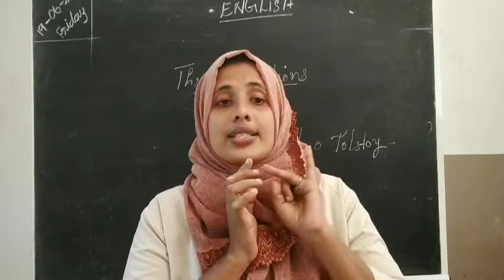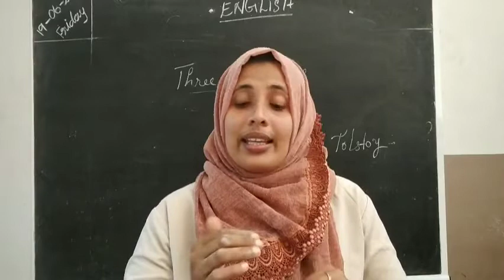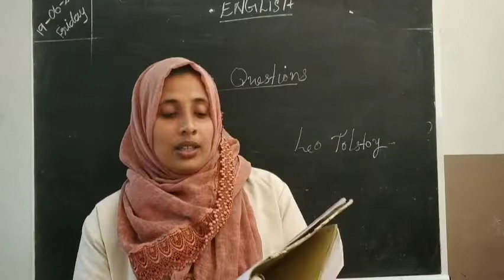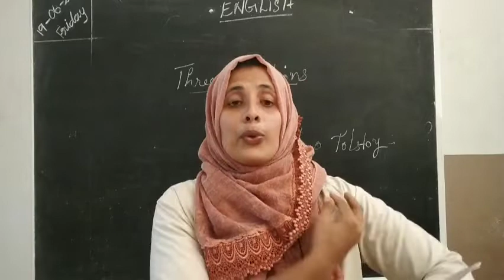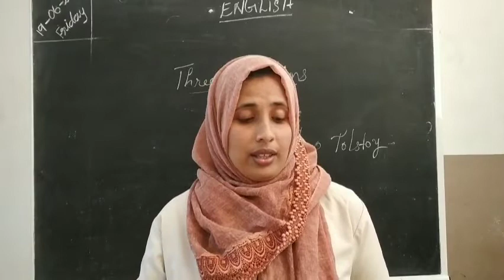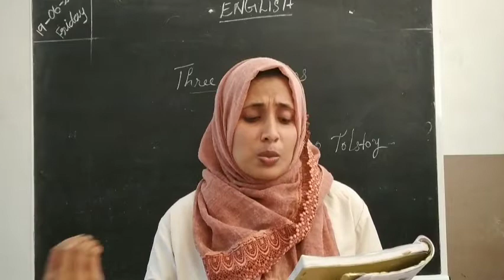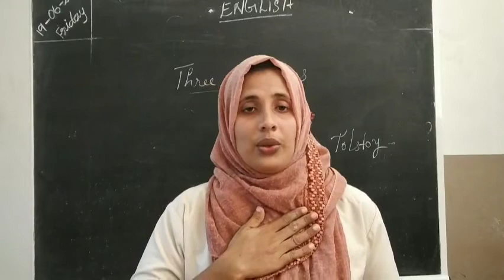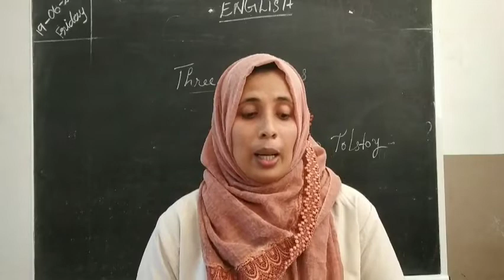ENGLISH CLASS. STD-7 CHAP-1,PART-1